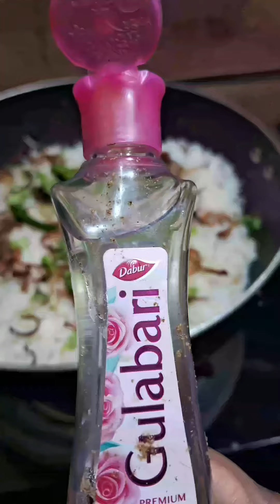full recipe paneer Biryani 😋 👌 public support #@sandhiyakitchen